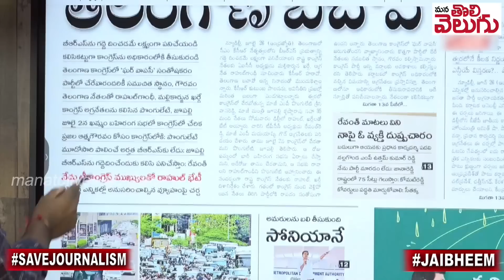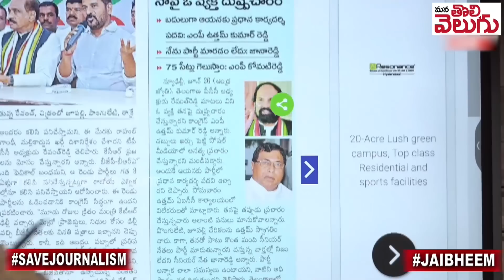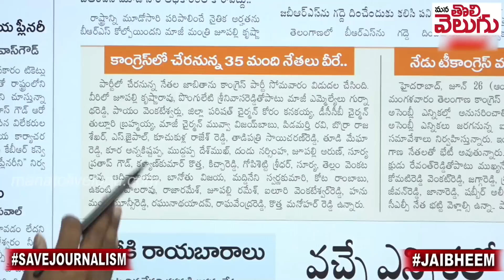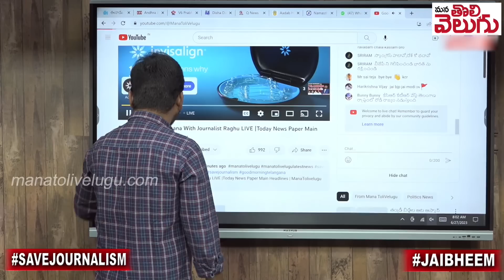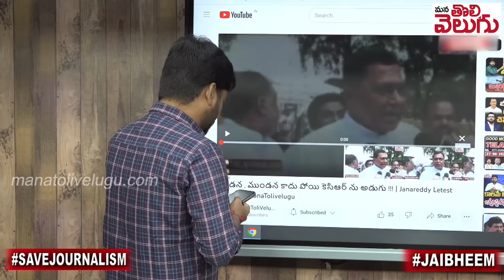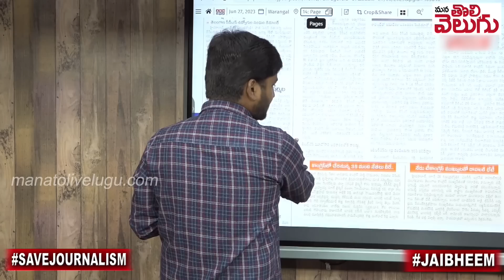కాంగ్రెస్ లో మళ్ళీ గొడవలు ...!! | Clashes In Telangana Congress | ManaTolivelugu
Ganji Raghu
SBIN0000916
PATNY Secunderabad Branch
Phonepay/Google pay